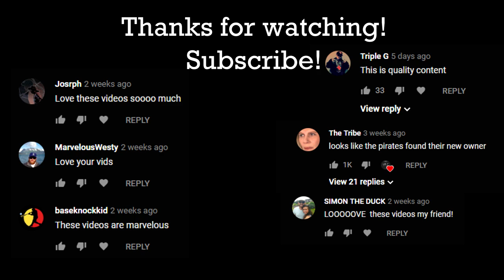Baseball Fights but I added memes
They should just let the players duke it out honestly, tired of seeing people being held back. oof